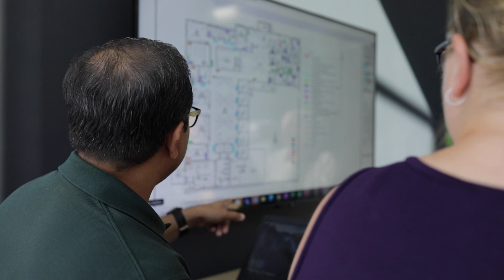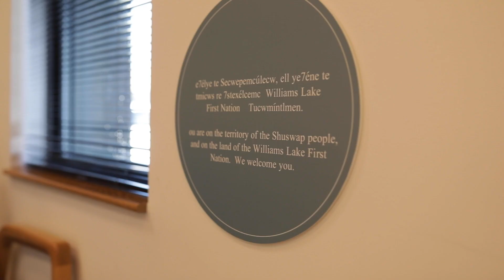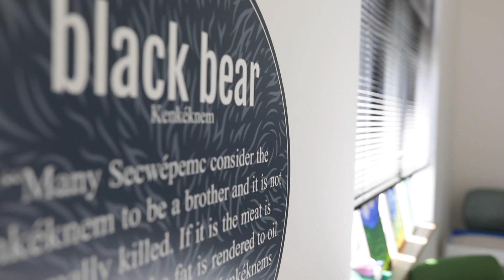Government’s First Net Zero Energy Building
The Ministry of Citizens’ Services Real Property Division completed the BC Government’s first net zero energy building, changing the future of government facilities. Through a strong partnership with its tenant, the Ministry of Children and Family Development, this project emphasized citizen-centric design, accessibility features and engagement with local First Nations.